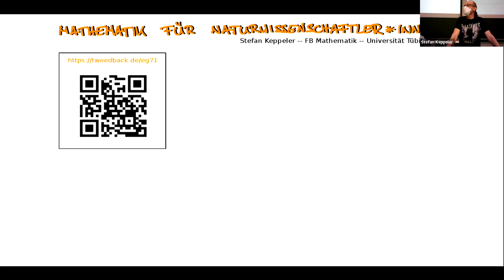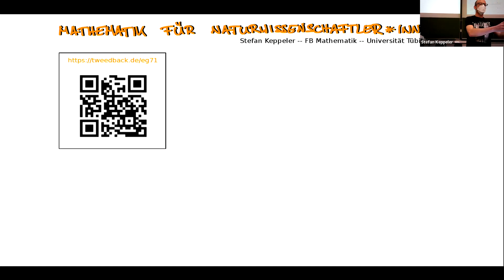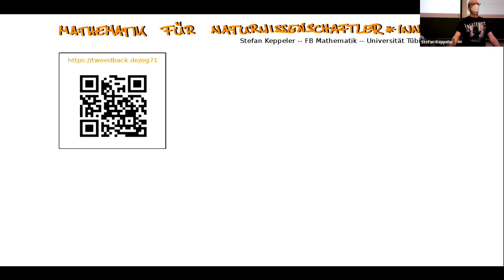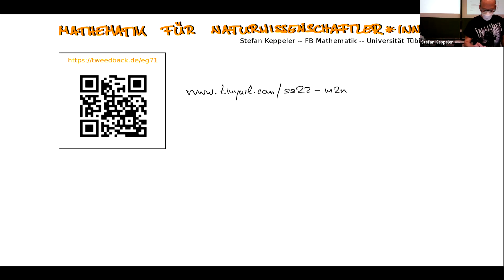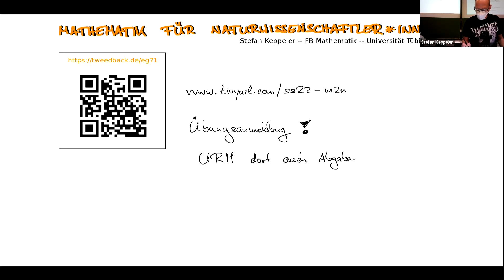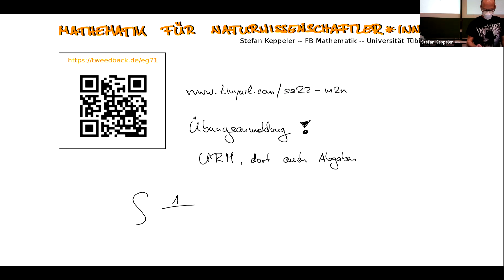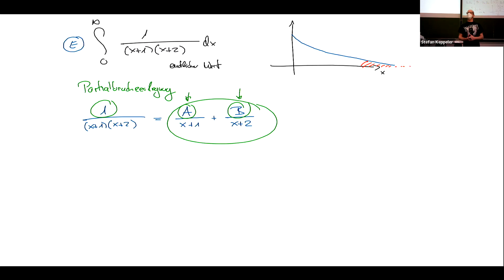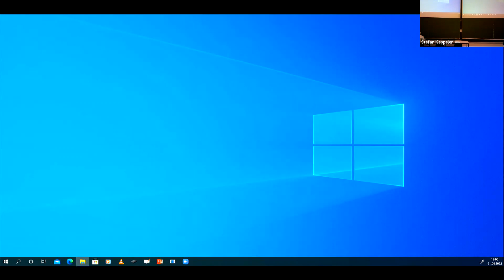2022-04-21 erste Vorlesung